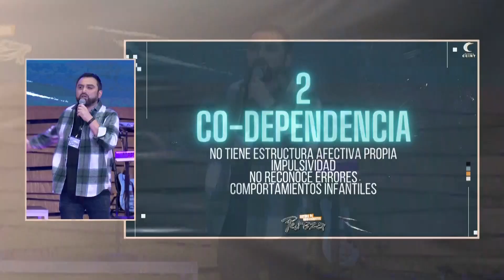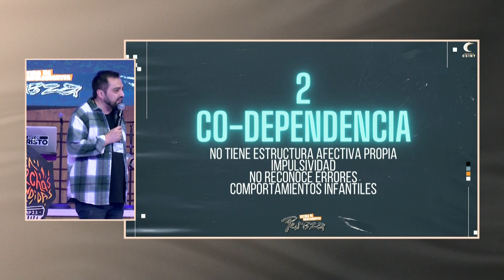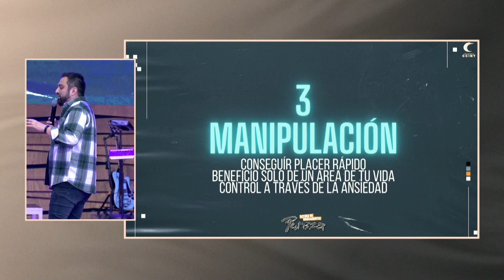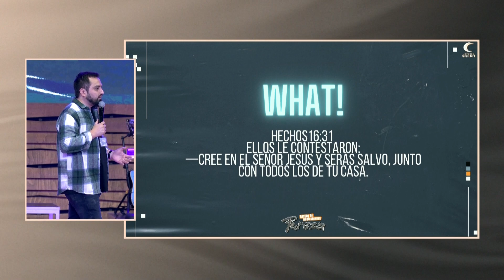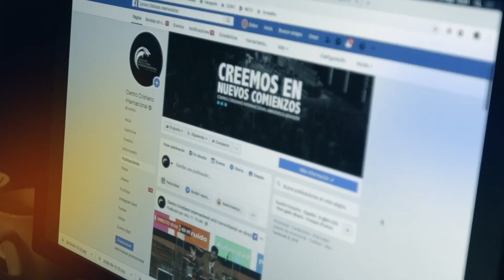Abraham Alarcón - Relaciones Sanas [Congreso Pureza 2023]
Pureza 2023 CCINT.